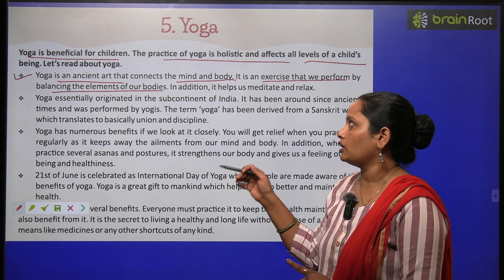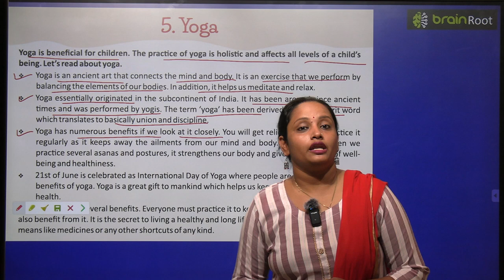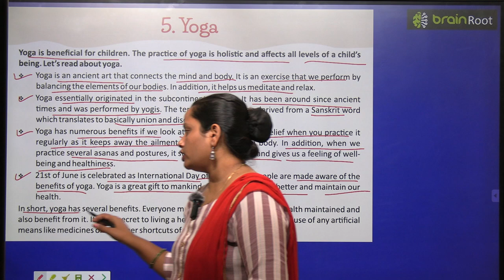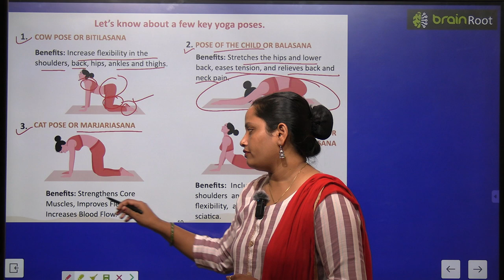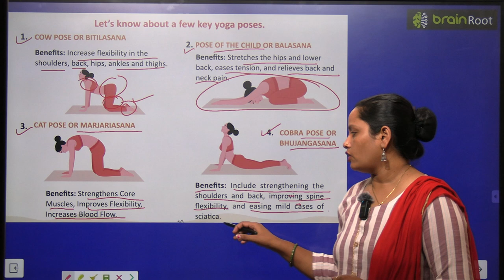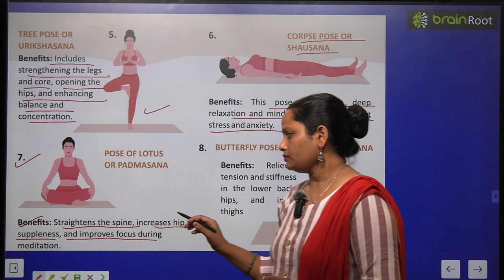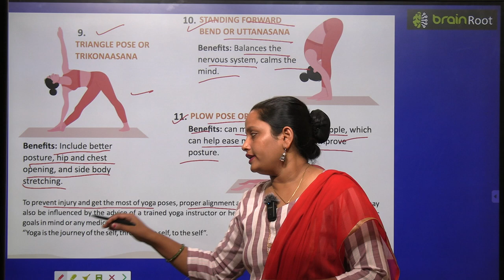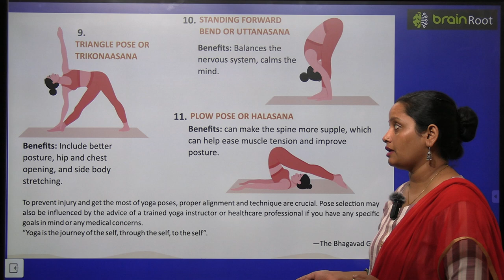BRAIN ROOT GK CLASS 7 CHAPTER 5 YOGA